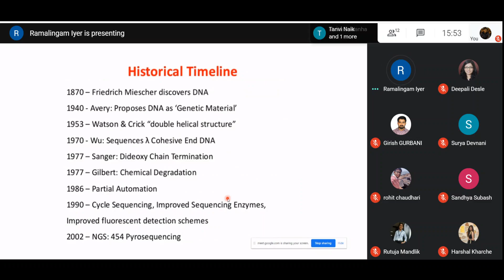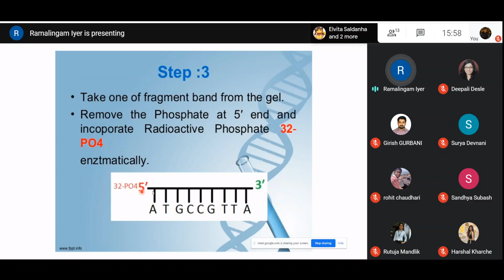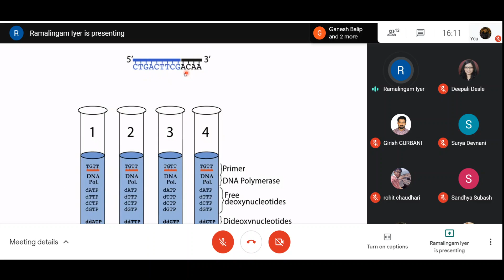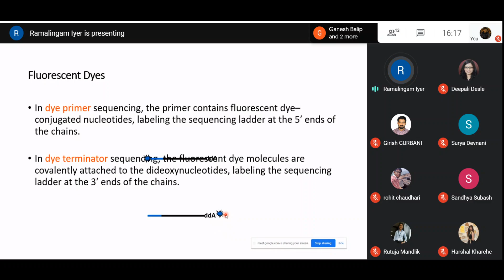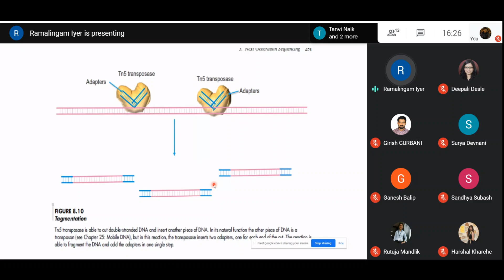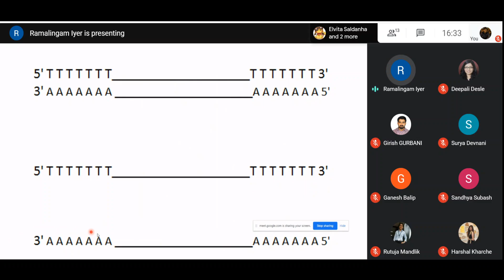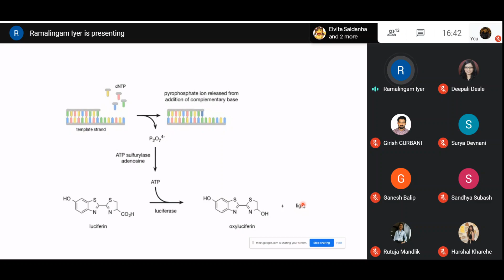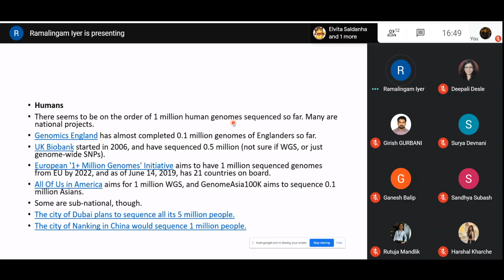DNA Sequencing | Dr Krishna Iyer